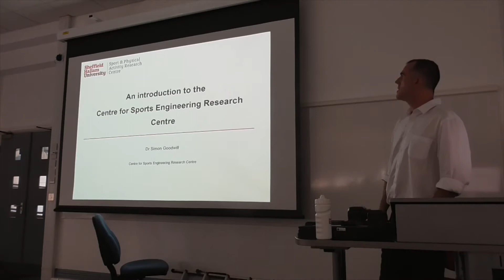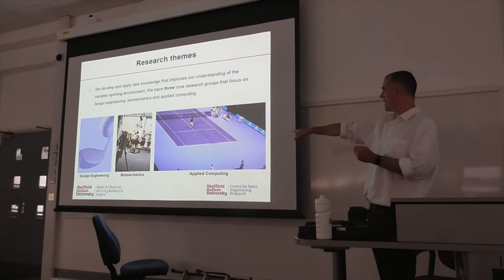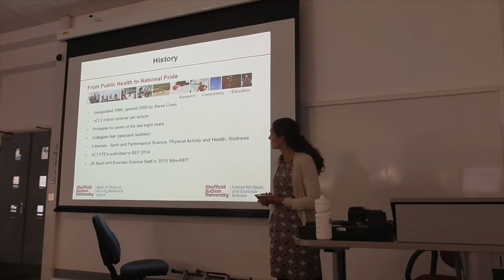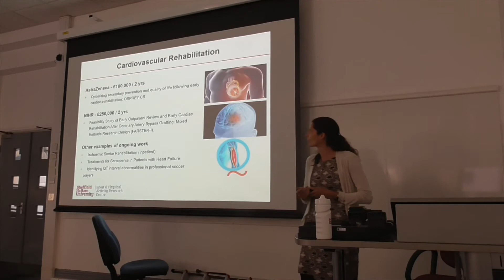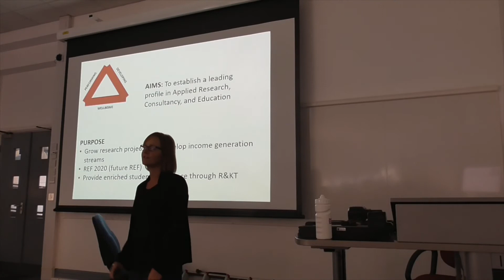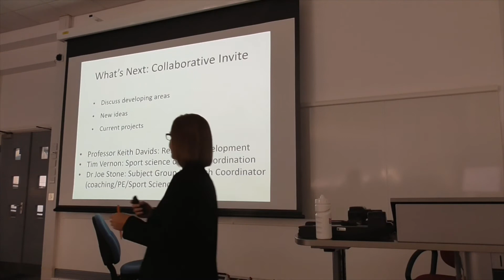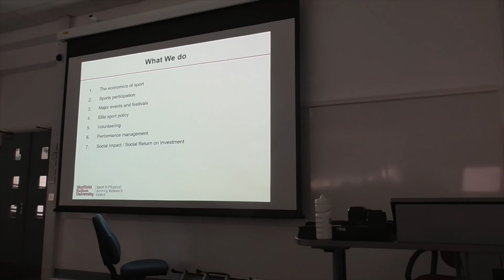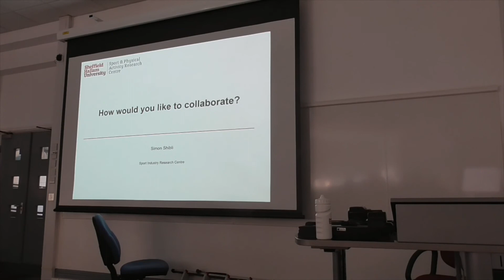SHU SPARC Seminar Series 10 September 2019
The SPARC (Sport and Physical Activity Research Centre) Seminar Series aims to promote SHU's cutting edge research and consultancy internally and externally, to provide a platform for showcasing our work to staff and students.

Speakers at the 1st SPARC Seminar (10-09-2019) were Dr Simon Goodwill, Dr Anouska Carter, Prof Joanne Butt and Prof Simon Shibli.

Dr Simon Goodwill
An introduction to the Centre for Sports Engineering Research Centre
The Centre for Sports Engineering Research (CSER) is led by Dr Simon Goodwill. It is the world's largest academic group in sports engineering and an internationally renowned centre of excellence for research and knowledge transfer. The centre's work is based on four areas of research expertise; performance analysis, biomechanics, design engineering, and skill acquisition. In each area, researchers develop fundamental knowledge and deliver applied solutions to enhance athletic performance, reduce injury and promote physical activity.

Dr Anouska Carter
What we do – Physical Activity, Wellness & Public Health

Prof Joanne Butt
What we do – Sport and Human Performance

Prof Simon Shibli
The Work of SIRC: The Sport Industry Research Centre
This presentation is concerned with showcasing the work of the Sport Industry Research Centre, one of four research teams within the University's Academy of Sport and Physical Activity.  The team's work is based around the application of techniques drawn primarily from economics, but also other management disciplines, to solve the real-world needs of its clients.  Opportunities are provided for students to work on research as casual staff, graduate interns, placements and dissertation students.  We are always pleased to collaborate with staff in teaching teams and other research teams and pride ourselves in being providers of method.